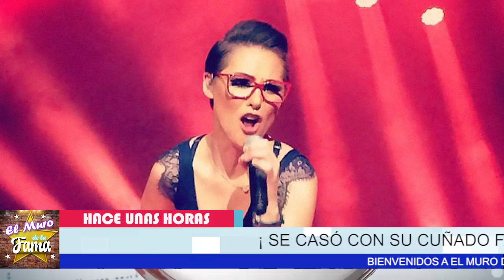😤💩𝗘𝘀𝘁𝗮 𝗘𝘀 𝗟𝗮 𝗙𝗮𝗺𝗼𝘀𝗮 𝗰𝗮𝗻𝘁𝗮𝗻𝘁𝗲 QUE SE CASÓ CON SU CUÑADO Y 𝗦𝗲 𝗥𝗲𝘁𝗶𝗿ó 𝗣𝗮𝗿𝗮 𝗘𝘃𝗶𝘁𝗮𝗿 Escándalo🚀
Qué fue de Lynda, la cantante de “Gira que gira” que estalló por especulaciones sobre su vida personal
Alcanzando el éxito con temas como “A mil por hora” y “Maldita timidez”, en 2002 la compositora desapareció repentinamente de la escena pública; ahora un fuerte rumor la ha hecho pronunciarse

Los 90 fue la “época de oro” del pop juvenil en español, pues en aquella época surgieron múltiples proyectos que se ganaran la aceptación del público con canciones frescas y conceptos novedosos con los que se identificó una generación.  Dentro de esta corriente que combinaba letras de amor adolescente con indumentarias casuales con las que se podía identificar la juventud, surgió en 1996 la cantante Lynda, quien emergió en la escena como una respuesta comercial a otras chicas de la época como Fey y Anahí, que dominaban las estaciones de radio.

𝗘𝘀𝘁𝗮 𝗘𝘀 𝗟𝗮 𝗙𝗮𝗺𝗼𝘀𝗮 𝗰𝗮𝗻𝘁𝗮𝗻𝘁𝗲, QUE SE CASÓ, CON SU CUÑADO, Y  𝗦𝗲 𝗥𝗲𝘁𝗶𝗿ó 𝗣𝗮𝗿𝗮 𝗘𝘃𝗶𝘁𝗮𝗿 ,Escándalo,lynda famosa cantante,linda le quito el esposo a su hermana,lynda esta con su cumpleaños,noticias recientes de la farandula,ultimas noticias de la farandula en mexico,chismes de las celebridades,las noticias mas virales del espectaculos,noticias de los famosos en mexico,noticias de los espectaculos,tv notas,ventaneando,noticias virales del entretenimiento,chisme no like,noticias de farandula,hoy

elmurodelafama

¡ BIENVENIDOS ‼️

Entertainment
Television program
noticias de espectaculos
espectaculos noticias
noticias de la farandula
tv mexicana
Televisa espectaculos
chismes
escandalo de los famosos 2021
farandula 2021
chisme de farandula
karol tamiko
programa hoy
suelta la sopa
polemica
Ventaneando